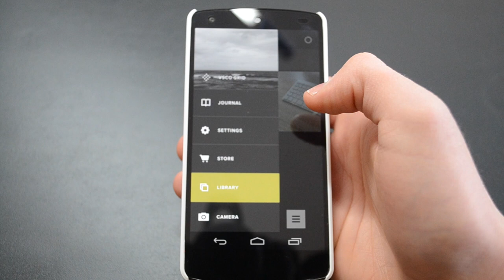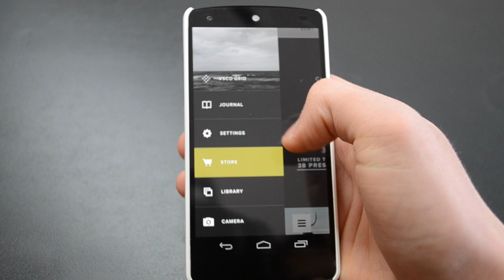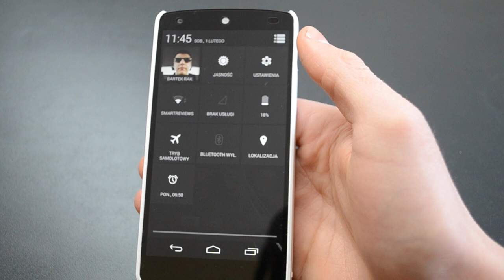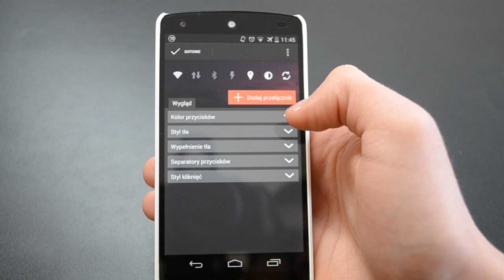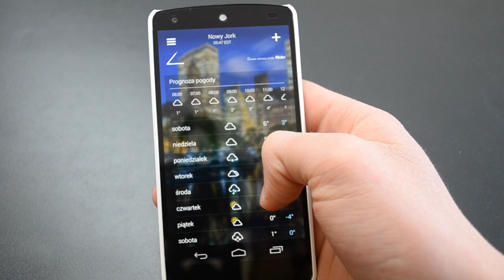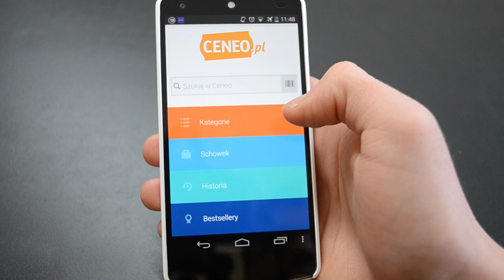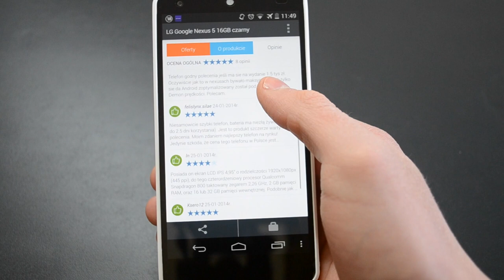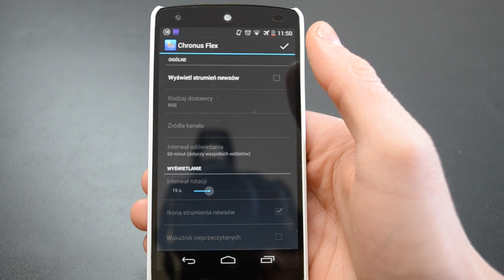Top 5 aplikacji na Androida - Styczeń 2014